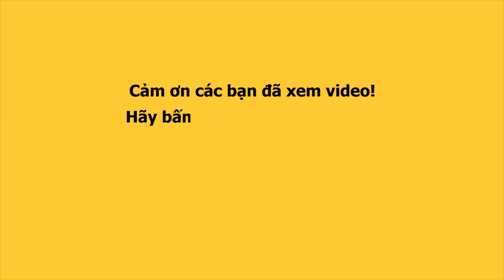Lô tô show : Hari Won bất ngờ xuất hiện, hành hạ LỘ LỘ lên bờ xuống ruộng?